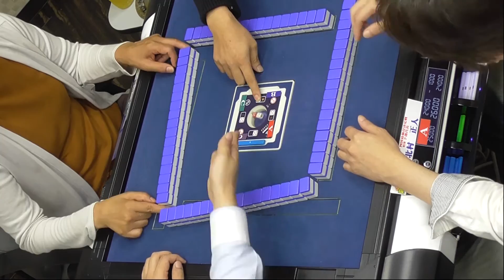麻雀最強戦2016 近畿四国最強位決定戦 １回戦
今日「近畿・四国で一番麻雀が強い者」が決定する。

阿佐田哲也が築き上げた麻雀ブームから約30年。
時代は移り変われども、麻雀打ちが追うロマンはただ一つ。
“誰が一番麻雀が強いのか？”
麻雀最強戦とは、まさにその名の通り「最強の麻雀打ち」を決める麻雀界最高峰の戦いである。
麻雀最強戦は、「近代麻雀」が主催するタイトル戦であり、
その規模はまさに日本最大。
全国70以上の開催店と2000人を超える一般参加者、
そして国内の主要なプロ団体である
日本プロ麻雀連盟、日本プロ麻雀協会、最高位戦日本プロ麻雀協会
も認定する過去比類なき大会であり、優勝したものには
麻雀日本一の 証である「最強位」の冠号授けられる。
全国の予選を勝ち抜いた代表選手を、プロ麻雀界をはじめ、各界でその名を馳せる猛者が迎え撃つ!!

圧倒的な技術力と華麗なる手作りで魅了するプロ雀士！
プロをも凌駕する雀力を持つ雀豪芸能人！
近代麻雀おなじみの人気漫画家が！
他では観られない面々が名 誉とプライドを賭けて激突する!!
一摸一打すら見逃せない、熱き闘牌の舞台なのである。

【主催】株式会社竹書房
【後援】近代麻雀
【協力】日本プロ麻雀連盟/日本プロ麻雀協会/
　　　　最高位戦日本プロ麻雀協会/ＲＭＵ/麻将連合
【店舗予選運営責任者】麻雀企画集団バビロン
【東日本エリア担当】麻雀王国
【西日本エリア担当】雀サクッ
【地方最強位配信】雀サクッＴＶ